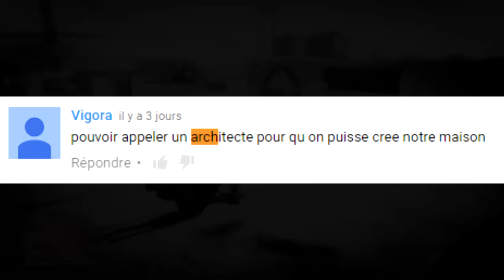5 CHOSES QU'ON VEUT SUR GTA 6 ! #4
5 CHOSES QU'ON VEUT SUR GTA 6 ! #4